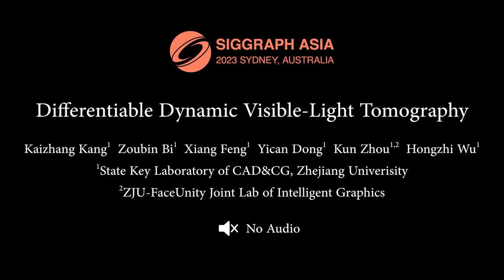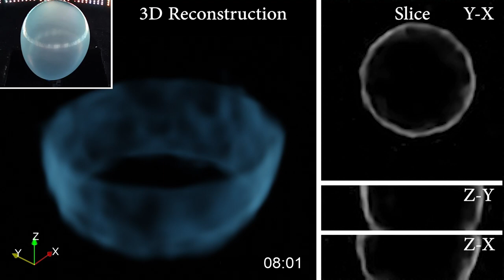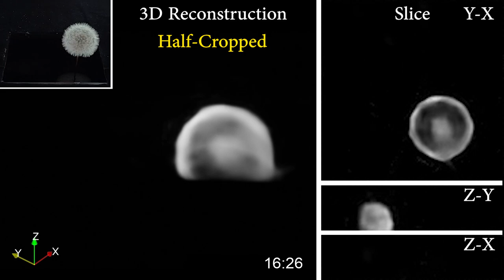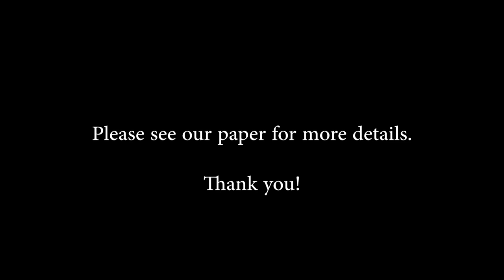Differentiable Dynamic Visible-Light Tomography [ACM SIGGRAPH Asia 2023]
Differentiable Dynamic Visible-Light Tomography
Kaizhang Kang, Zoubin Bi, Xiang Feng, Yican Dong, Kun Zhou and Hongzhi Wu
To appear in ACM SIGGRAPH Asia 2023

We propose the first visible-light tomography system for real-time acquisition and reconstruction of general temporally-varying 3D phenomena. Using a single high-speed camera, a high-performance LED array and optical fibers with a total length of 5 km, we build a novel acquisition setup with no mechanical movements to simultaneously sample using 1,920 interleaved sources and detectors with a complete 360-degree coverage. Next, we introduce a novel differentiable framework to map both tomography acquisition and reconstruction to a carefully designed autoencoder. This allows the joint and automatic optimization of both processes in an end-to-end fashion, essentially learning to physically compress and computationally decompress the target information. Our framework can adapt to various factors, and trade between capture speed and reconstruction quality. We achieve an acquisition speed of up to 36.8 volumes per second at a spatial resolution of 32×128×128; each volume is captured with as few as 8 images. The effectiveness of the system is demonstrated on acquiring various dynamic scenes. Our results are also validated with the reconstructions computed from the measurements with one source on at a time, and compare favorably with state-of-the-art techniques.

for more information.